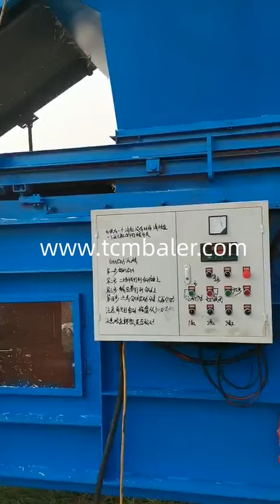Building a grass presser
Details of Building a grass presser, Building homemade hay baler, Double press hay presser,

TCM BALER TCMBALER is a professional Building a grass presser manufacturer and supplier in China for more than 20 years, and we can offer Building a grass presser for sale with a cheap wholsale factory price for our customers without any agent or dealers if you wanner buy our Building a grass presser.